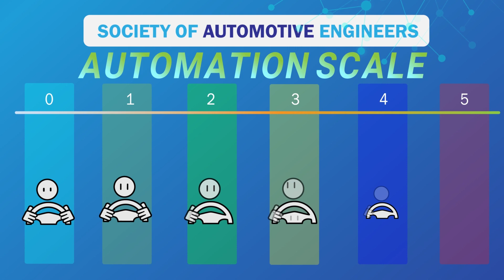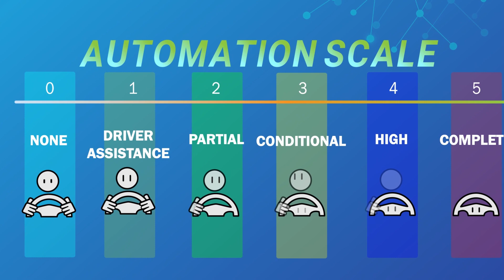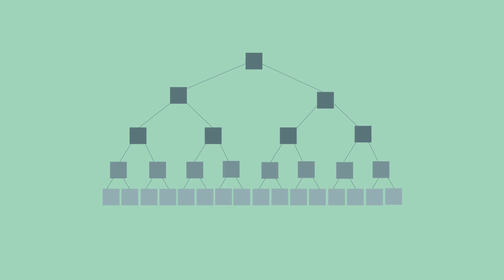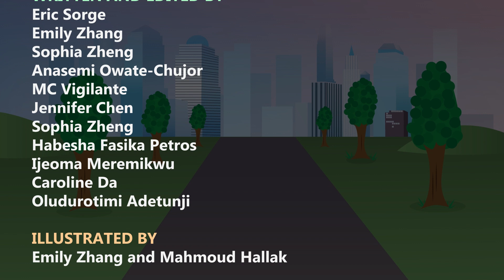Driverless Cars: Self-Driving the Way to the Future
Each year, over one million people lose their lives in automobile accidents. To make roads safer, prevent accidents, and save lives, researchers are developing technologies that could eventually lead cars to drive themselves. Watch this SciToons video to learn more about how driverless cars could revolutionize the way we travel.